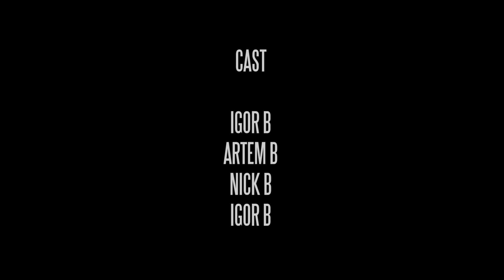Bukhantsov Territory - Episode One